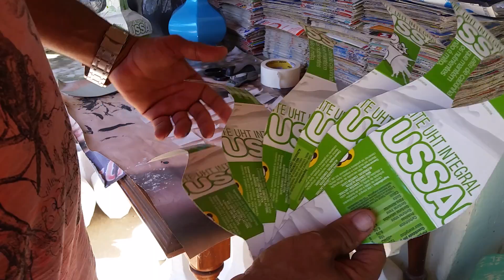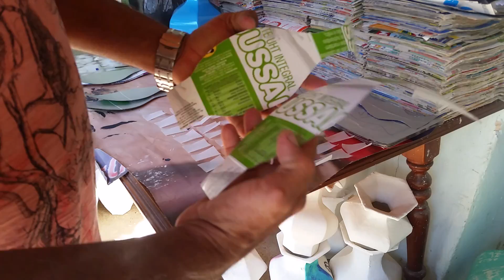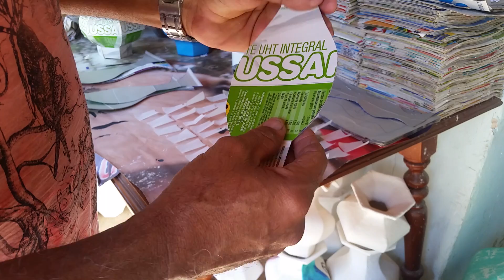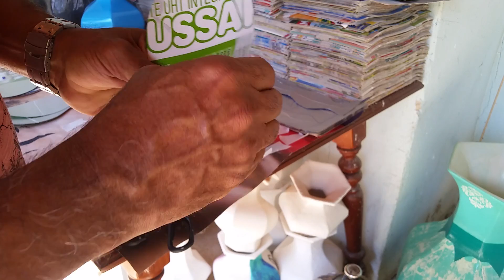Vaso V4 vasos com caixas de leite , passo a passo montagem do molde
vaso de caixas de leites, como montar seus moldes passo a passo